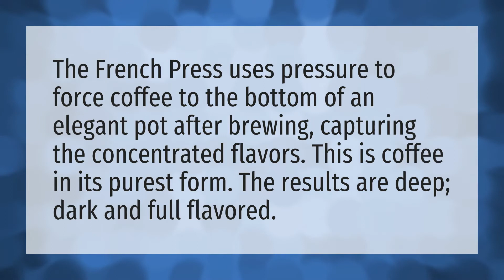What's the point of French press coffee?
Dalgona Coffee • What's the point of French press coffee?